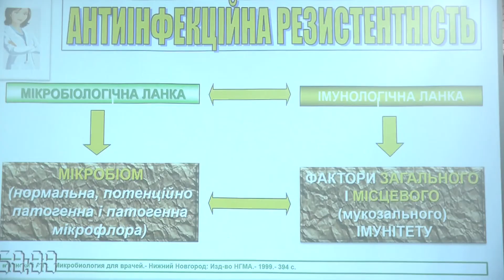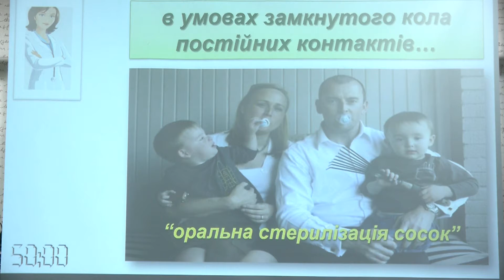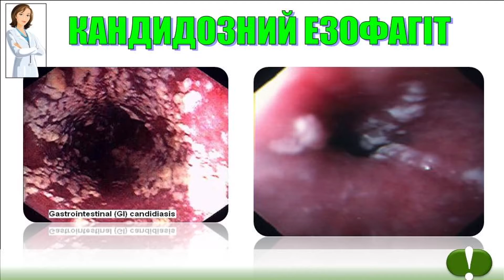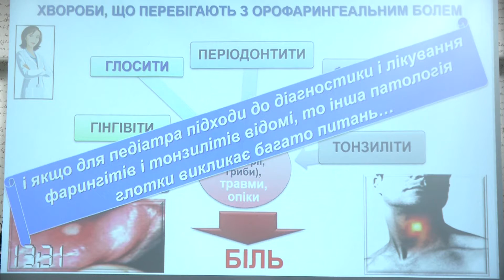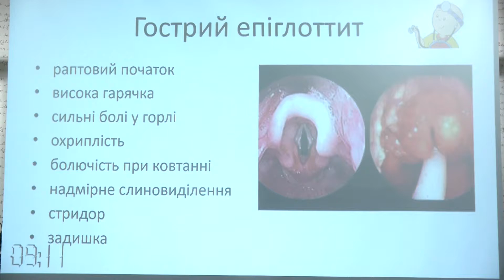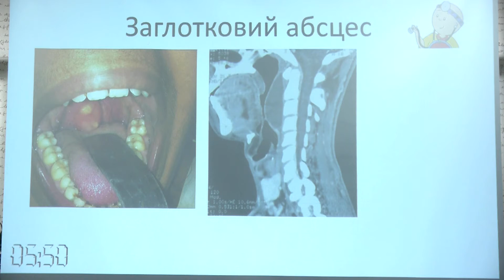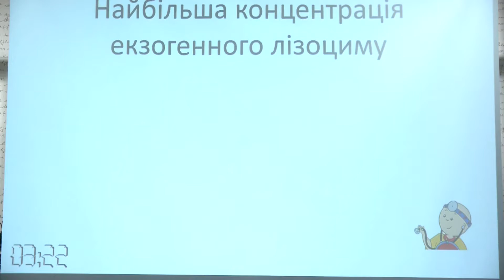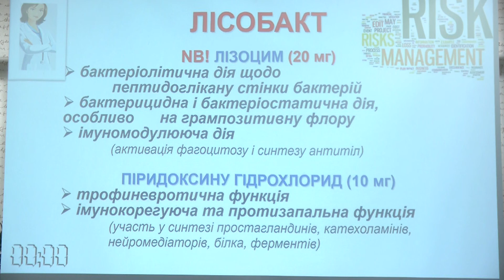05 Бекетова Г В ,Юрочко Ф Б Система збереження здоров`я дітей погляд дитячого отоларинголога та